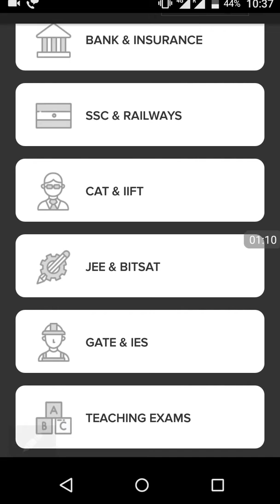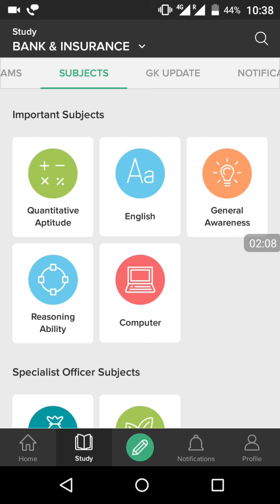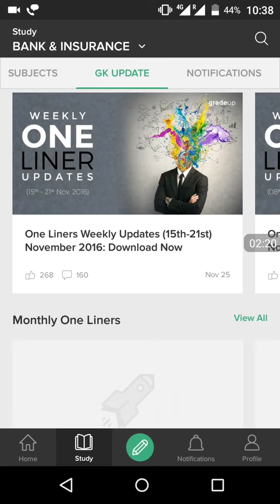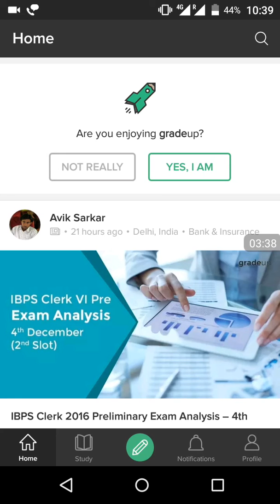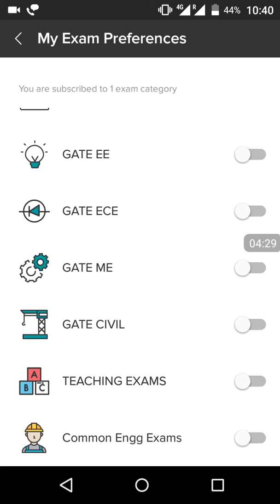Best app for Bank , Railway and other competitive exams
इस विडियो में आपको एक ऐसे एप्प के बारे में बताऊंगा जिससे अगर आप प्रतियोगी परीक्षा की तैयारी कर रहे है तो आपकी सारी समस्याओ का समाधान मिल जायेगा वो भी सिर्फ एक एप्प के जरिये